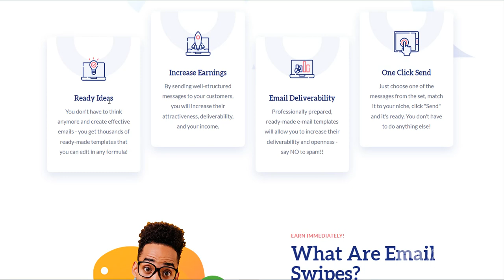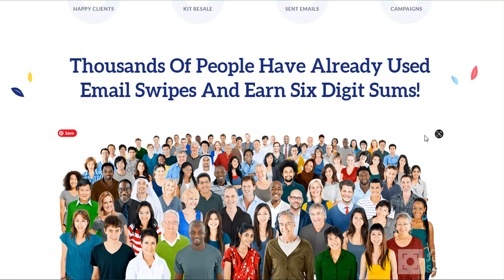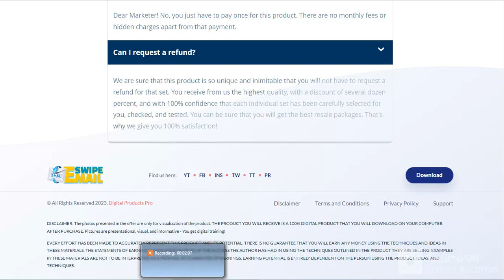2258 Swipe Emails . UNRESTRICTED PLR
2258 Swipe Emails
Your Success Is In Our Hands
From today you do not need copywriter knowledge or any software to start sending the best quality emails that generate six-digit profits!

Every business and marketer needs unique and selling emails that grab customers' attention and increase clickability and openability.